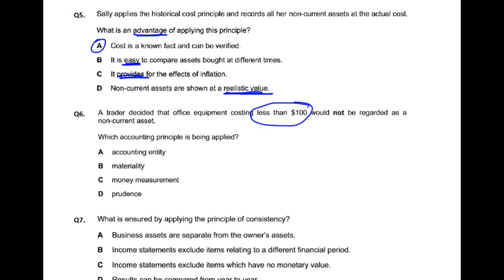Accounting Concepts - MCQ - Q6